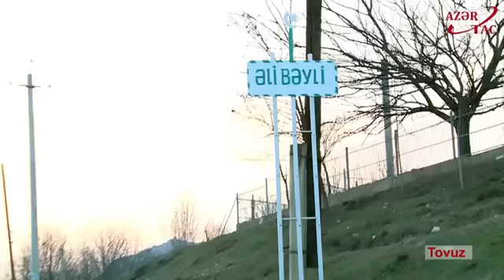Tovuzun cəbhəyanı kəndlərindəki vəziyyət AZƏRTAC-ın obyektivində